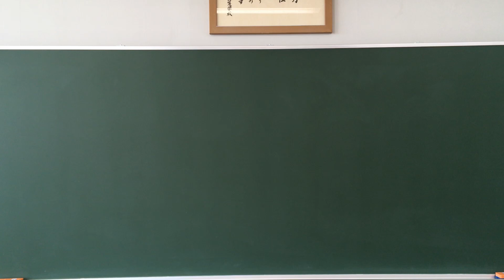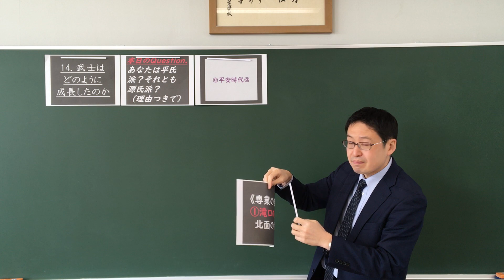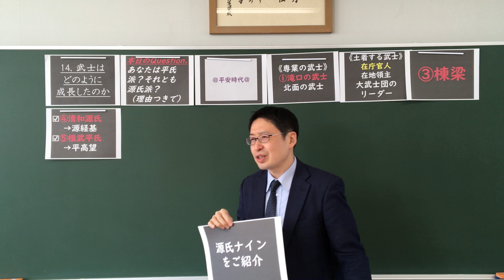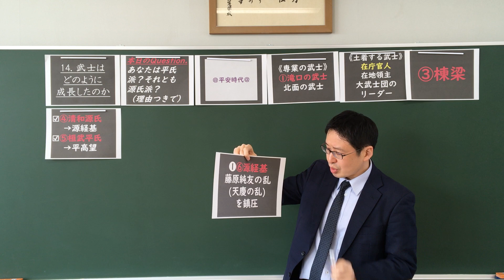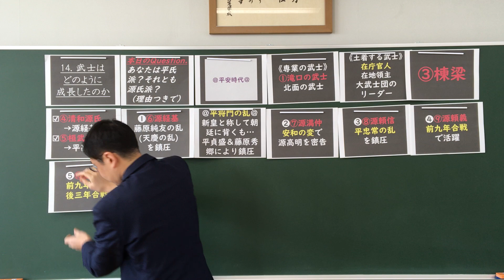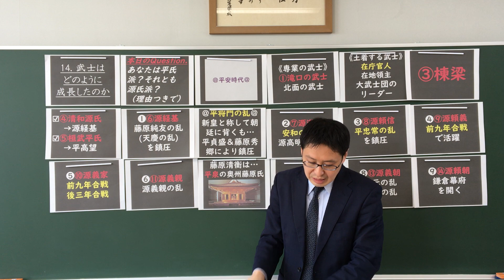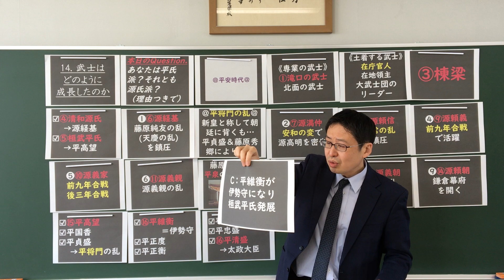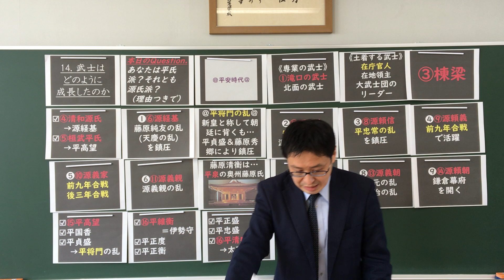14.武士はどのようにして成長したのか